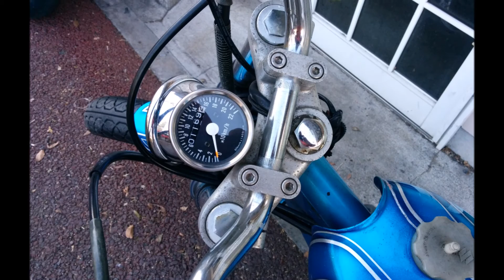Kawasaki Estrella Custom